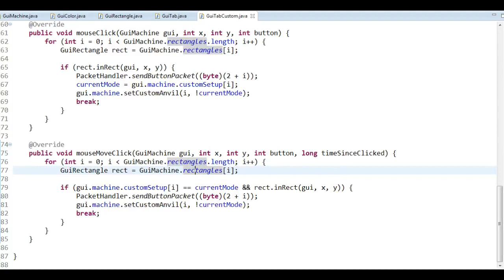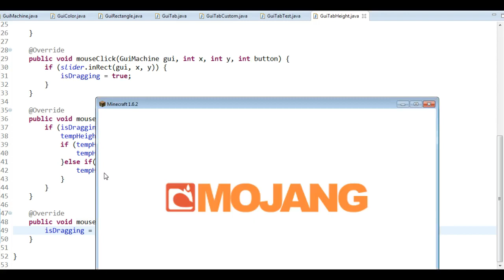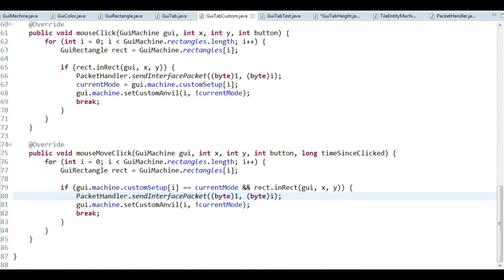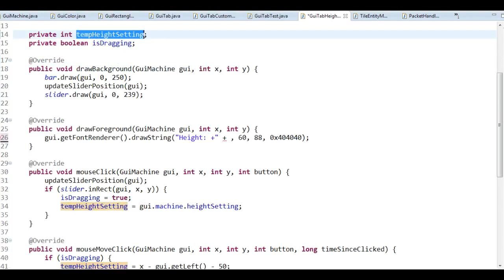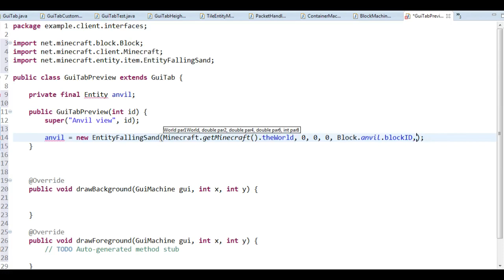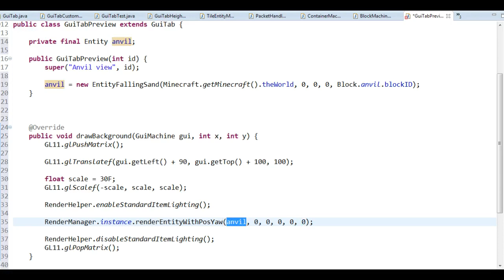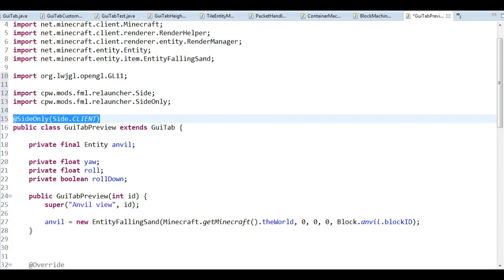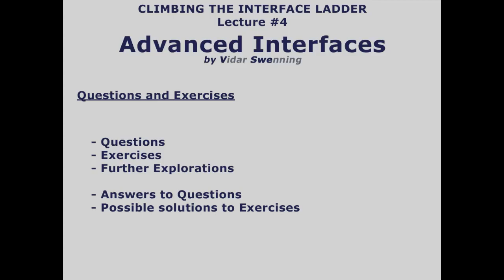Climbing the interface ladder - Lecture #4, Advanced Interfaces Part 2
This is the recording of the second part of a lecture that is a part of Vswe's summer courses